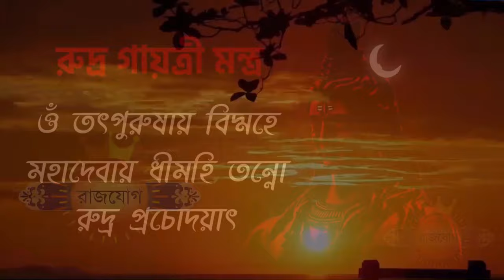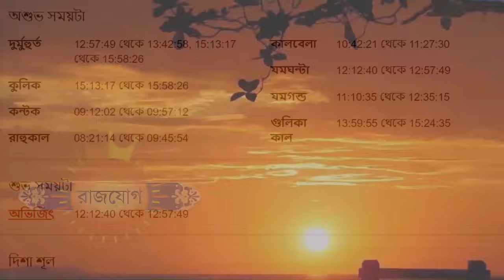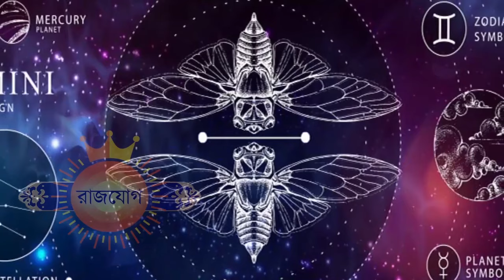মিথুন রাশি ১৯শে ফেব্রুয়ারী ২০২৪ আজকের রাশিফল- Mithun Rashi 19th February 2024 Ajker Rashifal- Gemini